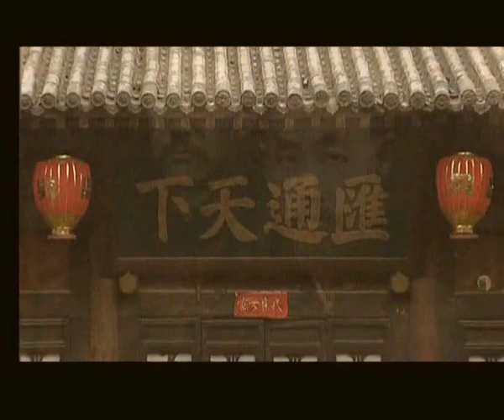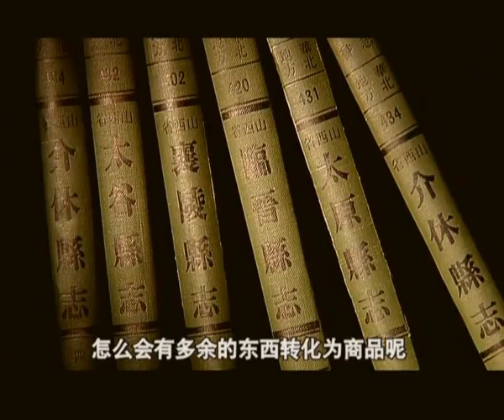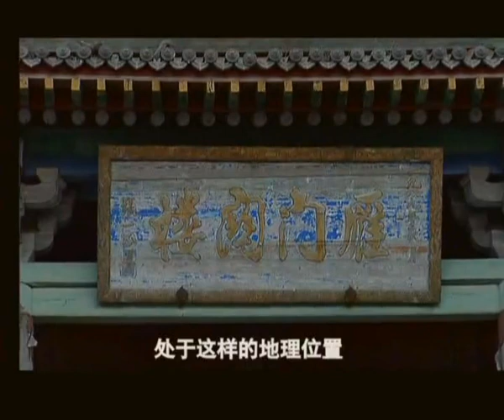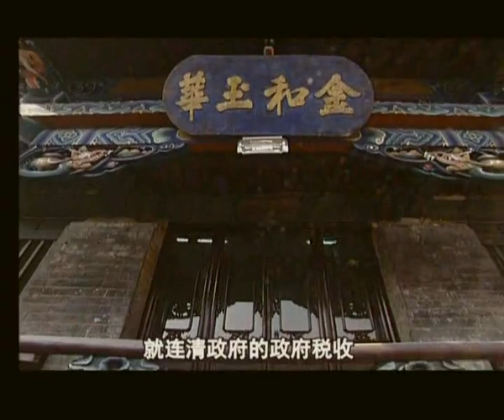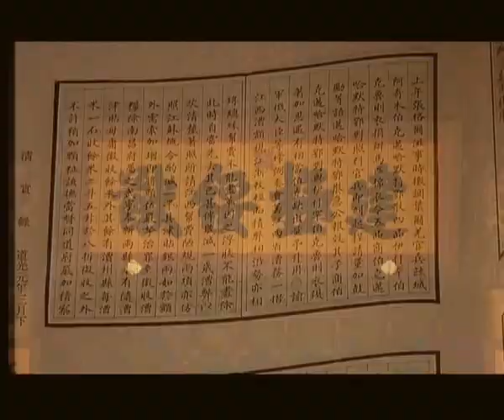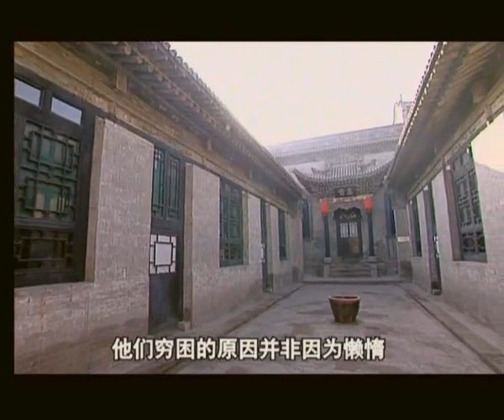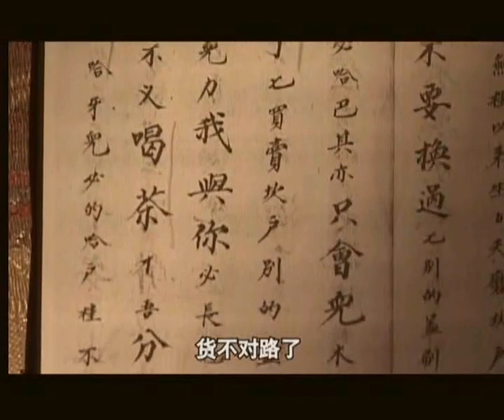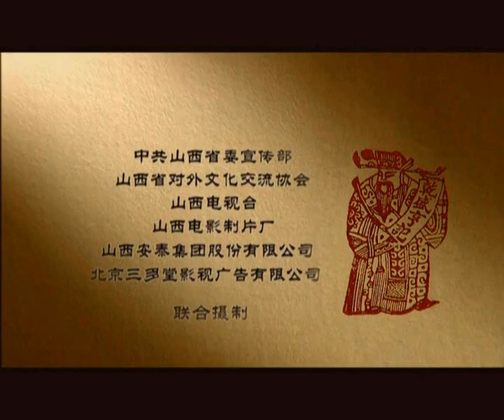晋商01-02(海内最富-走西口)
第一集《海内最富》，是全片的序言，集中展示了晋商五百年的辉煌成就和对中国商业史的重要影响；
第二集《走西口》，从讴歌晋商历经艰辛、拼搏进取的角度，对“走西口”这一历史事件进行了全新的阐释；